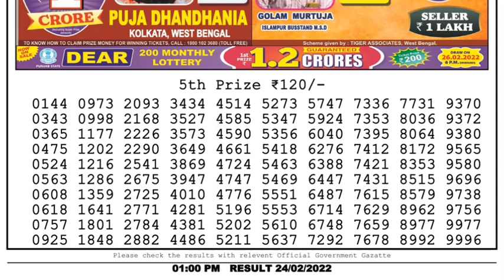Dear Lottery Sambad 1pm today 24.02.22 Nagaland State Lottery Result